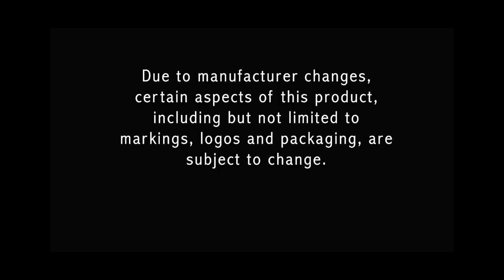Combo Cigar Cutter/Knife with Belt Clip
Handsome Stainless Steel cutter with an ultra sharp Stainless Steel knife blade! Knife easily folds into the cutter. Clip on back can be used as a belt or money clip. With the classic look and smooth operation, this cutter will be your favorite. Cutter has a 52 ring gauge. It comes gift boxed, so consider this as a gift for someone special or better yet for yourself!

Combo Cigar Cutter and Knife with Belt/Money Clip
This cutter fits up to a 52 ring gauge cigar, has a stainless steel blade, and a belt/money clip for convenience.